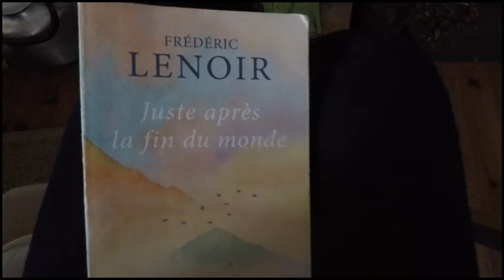Explory - Believe in Myself (Clip Officiel)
Extrait de l'EP "Travaille" disponible le 8 Mars 2024.

Lyrics in English :

I have to rely on myself
Why wait for help
Let them give advice,
So I keep the dream awake.
Like a student surpassing his master,
Who am I supposed to be?
When I walk in the footsteps of my ancestors,
I think of those who lost their heads.
Being obsessed with the treasure,
They forgot their quests, plundering lands, in the end,
To reign in disorder.
I wander, but I see the world that separates,
I don't know how it will end,
But the fight continues,
I observe around me...

I must believe in myself,
Believe in myself, yeah,
I'll find my way (come what may).

In solitude, I learn to appreciate my presence,
I stay as far away as possible from violence,
Few are the true friends, yet many are the enemies,
In the end, I smile when I think, we all have the same sentence.
It's the beauty of life,
Thanks to all those who helped me,
But I have to hold on if I want to live the life I dreamed of.

I can't continuously depend on others,
I hear, how much do you pay? How much are you worth?
Are you ready? Let them tell you it's your fault,
There are so many who want to see you fail.

It's just a matter of belief...
Apparently, you have to follow the trend.
How many use you and don't care about you?
But no matter what they think,
You have to keep the faith, find your way,
Even if the struggle doesn't stop.
I find myself here,
Step by step,
Holding onto hope until the ultimate demise

Lyrics : Explory
Back up : Sinay
Prod : Safe
Mix/Mastering: Ghost Flu Studios
Réalisé par Explory